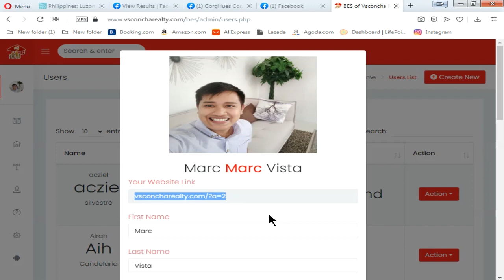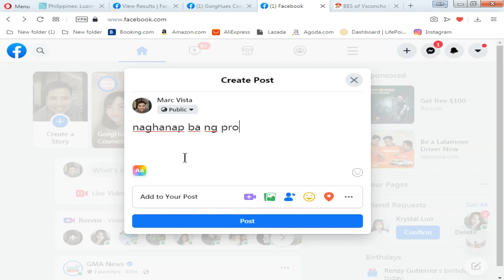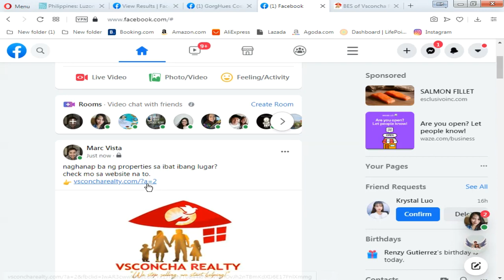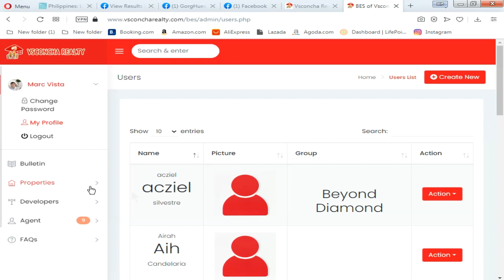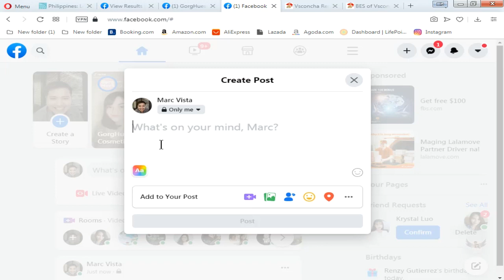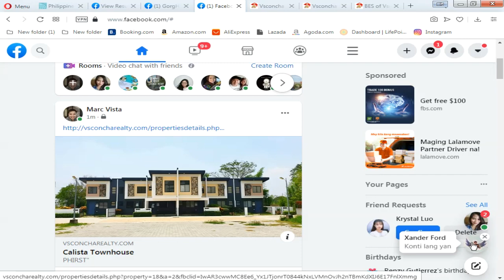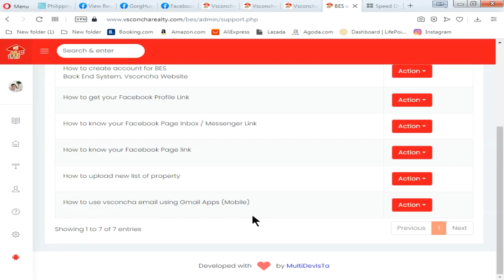How to use your VSCONCHA unique link